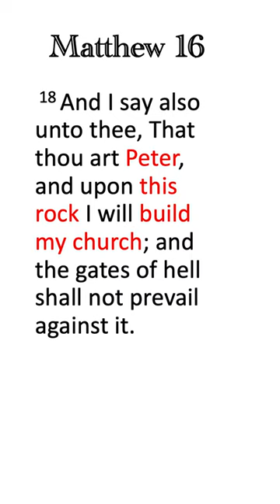Is Peter or Jesus the Rock of the Church?